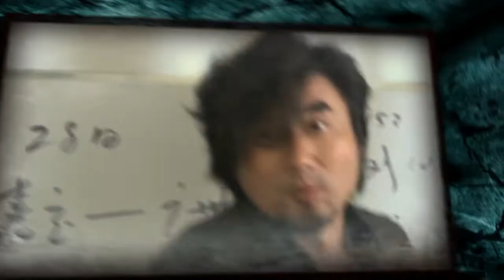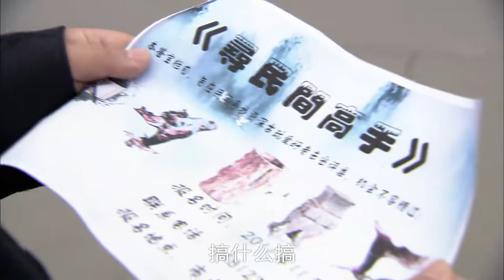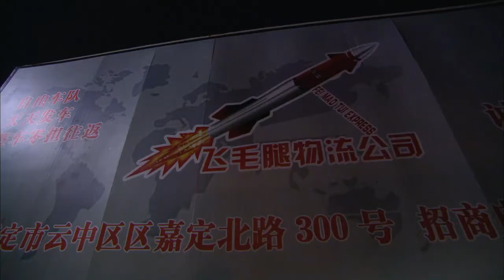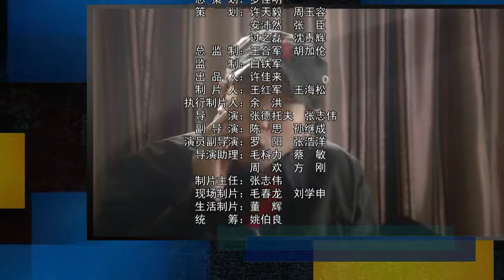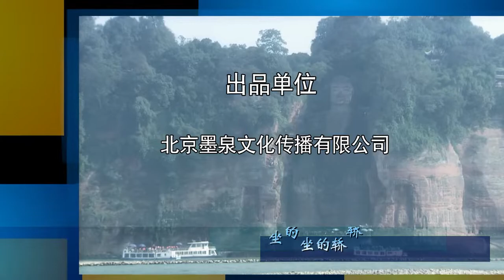【小汤圆寻宝】第12集 在利益与道德的抉择面前，小汤圆选择了后者（边潇潇、罗彬、马驰）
【剧情简介】以唐明皇宝藏藏匿在乐山这一民间传说为背景，讲述了艺术青年、普通市民以及商界人士在乐山展开的一段寻找宝藏、发展事业以及邂逅爱情的曲折故事。罗彬饰演的邓明华本是一名专业考古学家，因一次水下考古作业而卷入了一场离奇的寻宝事件，从此开始探寻一个又一个不为人知的秘密。